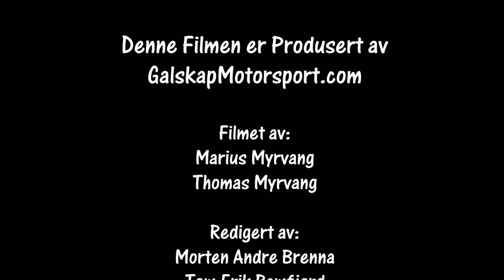Rally Hurumsprinten 21.04.2018 SS2 Cam4